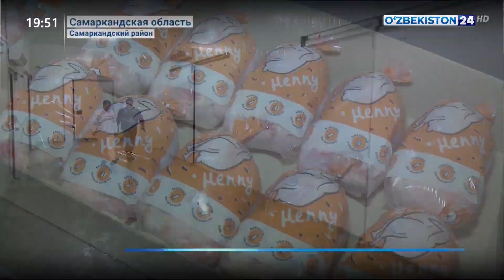Развитие птицеводства в Самарканде